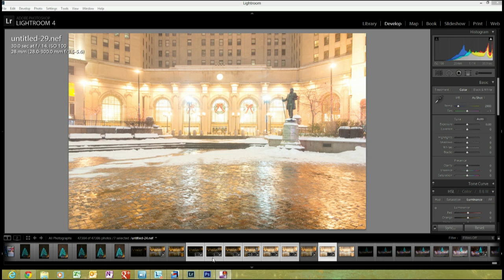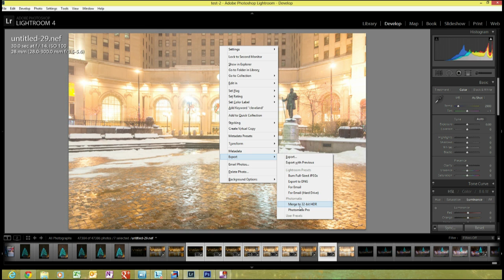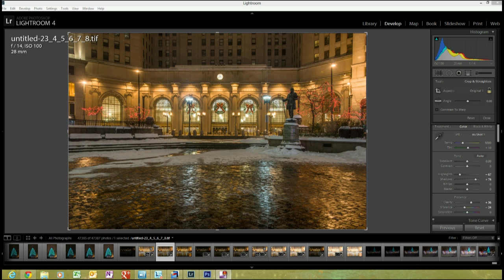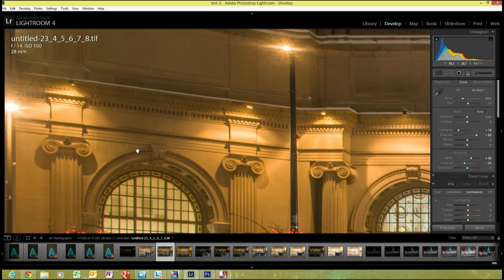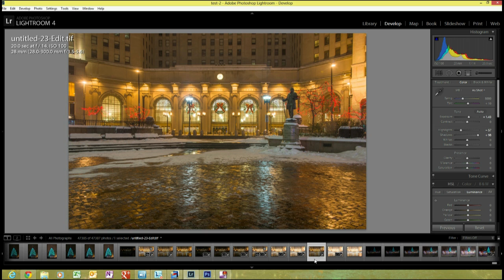Using "Merge to 32 bit plug-in" for HDR editing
Create 32 Bit HDR files for editing in Lightroom 4.x WITHOUT needing Adobe CS5 or 6. A great way to make realistic HDR images easily.